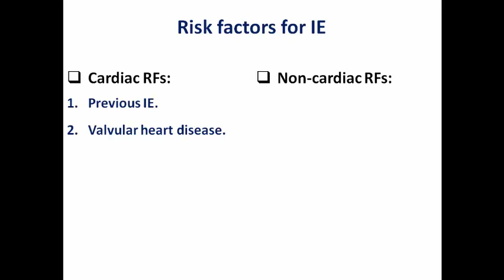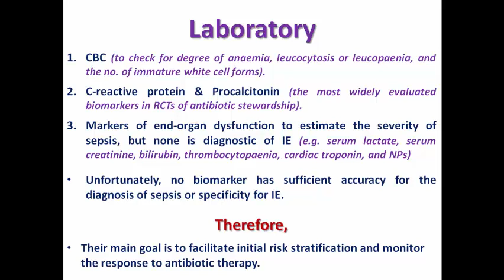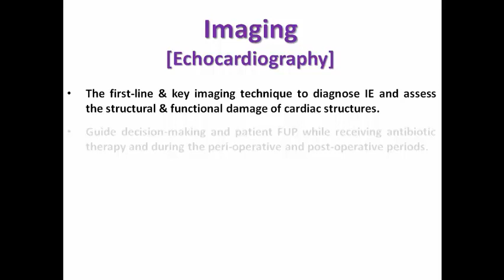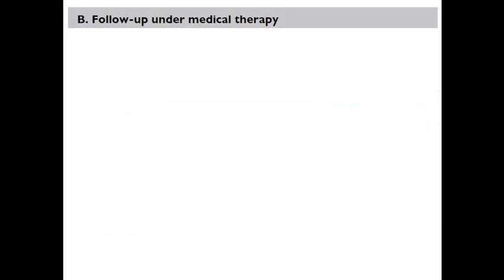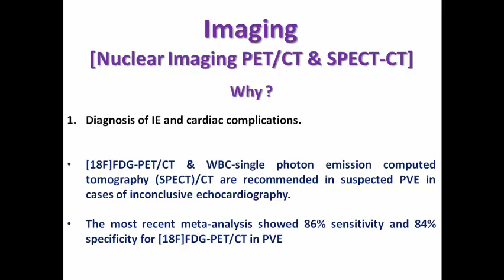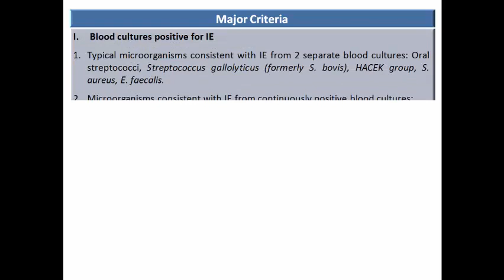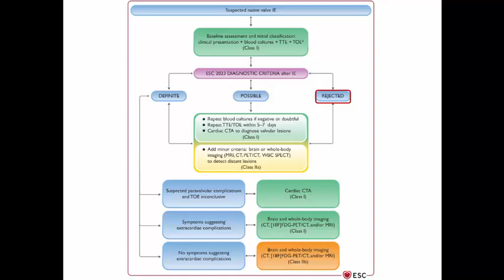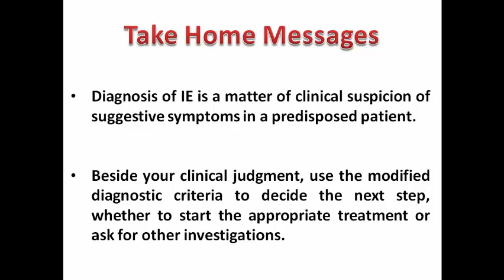2. Diagnosis of IE (English Version)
Now you suspect IE based on the patient's risk factors, how will you confirm of exclude your provisional diagnosis?

2023 ESC Guidelines for the management of Infective Endocarditis

2023 ESC Guidelines for the management of endocarditis Supplementary data